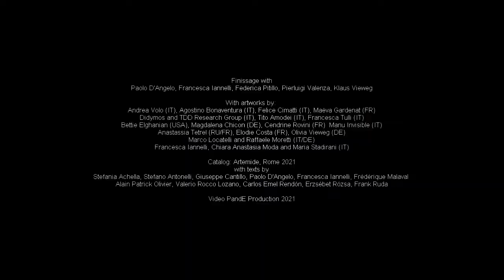Finissage della mostra WITH HEGEL IN THE XXI CENTURY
Finissage della mostra WITH HEGEL IN THE XXI CENTURY. A PHILOSOPHICAL EXHIBITION a cura di Francesca Iannelli e Frédérique Malaval, in collaborazione con Chiara Anastasia Moda e Maria Stadirani (7 ottobre 2021).